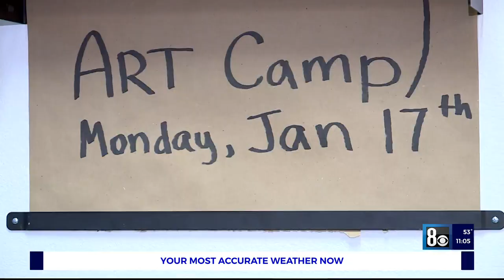Las Vegas studio hosting pop-up day camp for CCSD students amidst pause